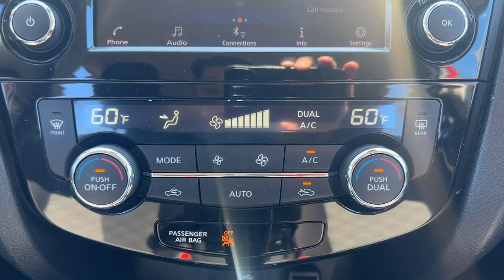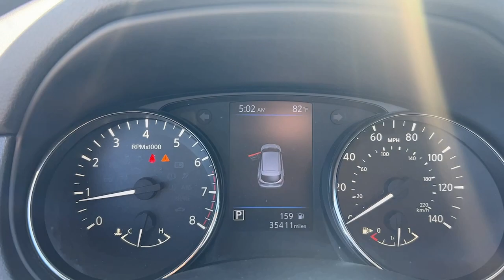2020 Nissan Rogue Sport Staten Island, Jersey City, Bayonne, Woodbridge, Old Bridge, NY 375305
Scarlet Ember Tintcoat Used 2020 Nissan Rogue Sport SV  available in Staten Island, New York at Dana Ford. Servicing the Jersey City, Bayonne, Woodbridge, Old Bridge, New York area.
2020 Nissan Rogue Sport SV - Stock#: 375305 - VIN#: JN1BJ1CW9LW375305

Dana Ford
266 West Service Rd